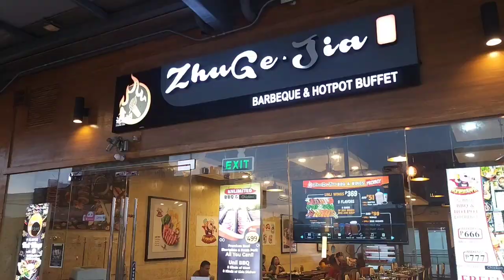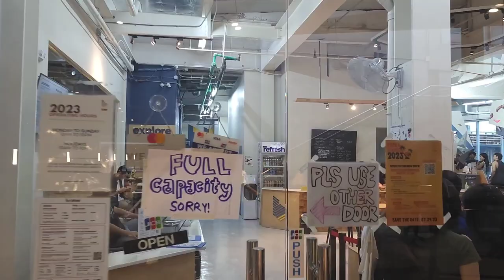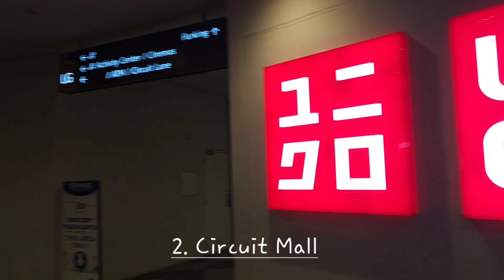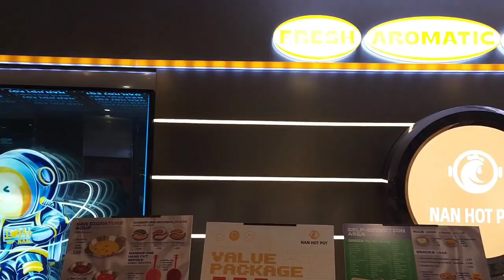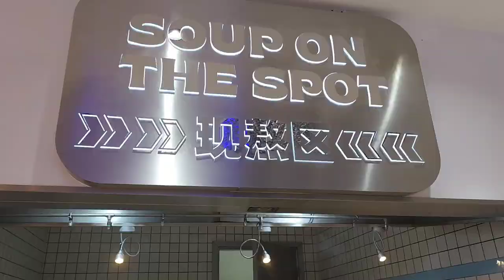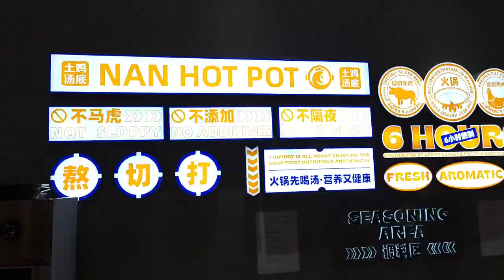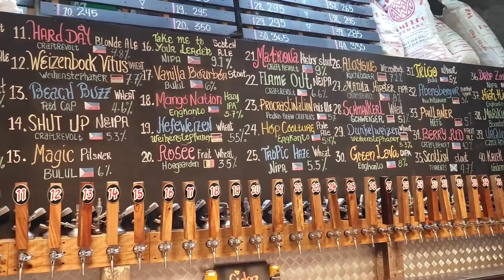5 Things to do in Ayala Circuit Makati, Manila ( Philippines) & Eat at Nan Hot Pot at Circuit Mall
Welcome to our immersive journey through Circuit Makati, the pulsating nucleus of Makati's (Manila) vibrant lifestyle and entertainment scene. Join us as we uncover the dynamic fusion of culture, recreation, and urban vitality that defines this iconic destination. From its electrifying events at the Globe Circuit Events Grounds to its world-class shopping at the Circuit Mall and dining experiences at Circuit Lane, Circuit Makati offers a kaleidoscope of activities for every taste and inclination

Ayala Circuit Makati is a mixed use township that has offices, residences, Circuit Mall, a lifestyle hub named Circuit Lane along with Event Grounds, riverside park and riverside Promenade

Makati is one of the most prominent cities in the Metro Manila region and Makati is the corporate business hub of Philippines. Ayala Circuit Makati is an upcoming township developed by Philippines biggest real estate company named Ayala Land

Ayala Circuit was originally a race course now converted into an interesting real estate project

In this video I have also covered a unique draft beer bar named 'The Tap Station' and also have visited Nan Hot Pot for a hot pot meal. Nan Hot Pot offers a great selection of Hot Pot delicacies and their Mala soup was very spicy much to my liking

If you are in Manila, then Makati is a must visit center of Manila (Philippines)

Our comprehensive guide will navigate you through Circuit Makati's myriad attractions, from its architectural landmarks like the Circuit Corporate Center to its vibrant street art and cultural festivals. Whether you're a local resident or a curious traveler, prepare to be captivated by the energy and excitement of Circuit Makati, where every moment is a celebration of urban living at its finest